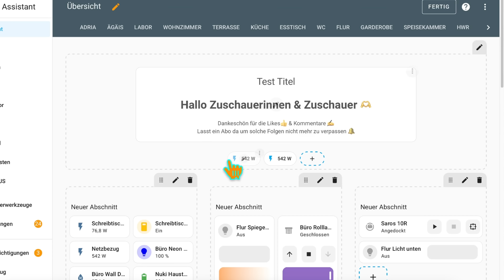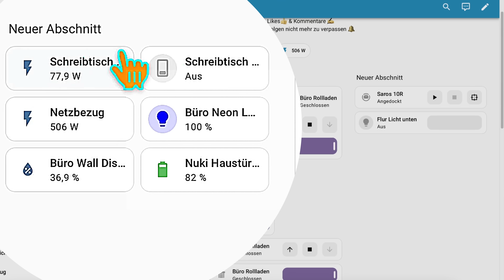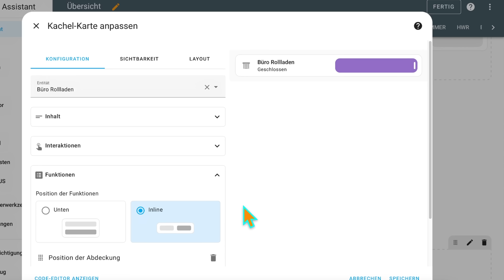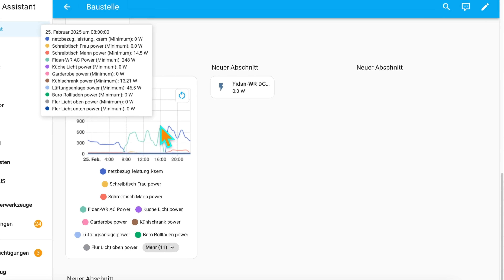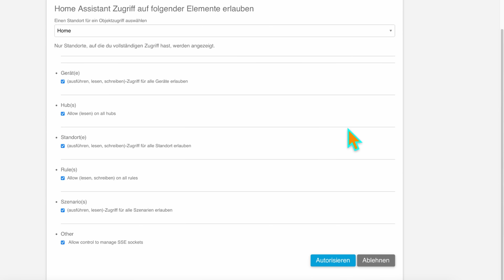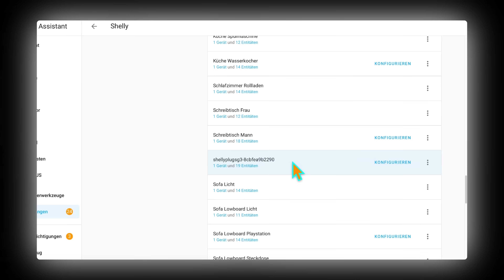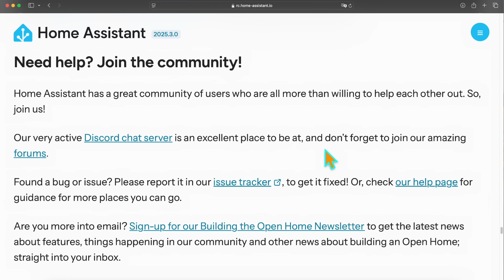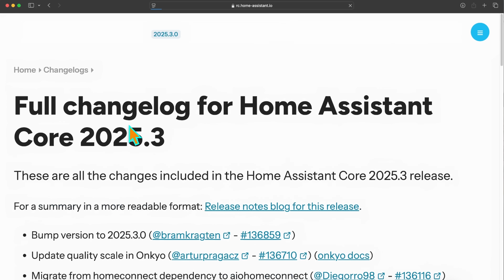Home Assistant 2025.3 Release - Alles über das März Update 🤩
In dieser Folge präsentiere ich euch die Updates vom Home Assistant 2025.3 März Release. Holt euch was zu trinken / zu knabbern und lehnt euch zurück während ihr die März Updates seht.

▬ ▬ ▬ ▬ ▬ Unterstützung ▬ ▬ ▬ ▬ ▬

Hier der Link zu den Release Notes von Home Assistant 2025.3

Folge 166
Kapitel
00:00 - Ziel des Videos
00:45 - Neue Kopfzeile / Header
01:07 - Ausrichtungsmöglichkeiten der Kopfzeile / Header
01:17 - Neue Position für Badges
01:28 - optionale Fläche oberhalb der Kopfzeile / Headers
01:43 - Optischer Indikator für Kachelkarten (Tile Card)
02:15 - Neue Mouse-over Effekte bei Kachelkarten (Tile Card)
02:40 - Tastatursteuerung für die Kachelkarte (Tile Card)
02:48 - Inline Funktionen und Darstellung dür Kachelkarten (Tile Card)
03:51 - Verbesserung des Editors bei Kachelkarten (Tile Card)
04:20 - Neue Funktionen für die Kachelkarte (Umschalter)
04:37 - Neue Funktionen für die Kachelkarte (Zähler)
04:48 - Neue Anordnung bei der Statisitkdiagrammkarte
05:20 - Neue Zoomfunktion für die Statistikdiagrammkarte
06:15 - Effekte von Govee Lichtern
06:35 - Logs von ESPHome Geräten im globalen Log
06:54 - SmartThings mit Home Assistant verbinden
07:40 - Veränderung nach einer Integration
08:11 - Gruppierung in der Karte
08:30 - Assist: direkte Ausgabe nach Eingabe
08:55 - Neue Backup-Orte (Azure & WebDAV)
09:19 - Neue Integration: Azure Storage
09:26 - Neue Integration: WebDAV
09:29 - Neue Integrationen mit HA 2025.3
09:39 - Neue virtuelle Integrationen mit HA 2025.3
09:45 - Verbesserung bestehender Integrationen
10:04 - Kommt ins Forum
10:53 - Backward-incompatible changes
11:06 - Liste aller Änderungen / Full Changelog
11:24 - Fazit Home Assistant 2025.3

Meine Ausrüstung*:
Mein 1. Mikrofon: Shure SM7B